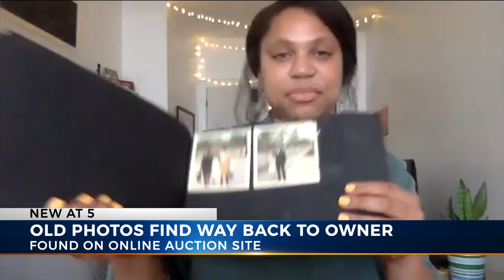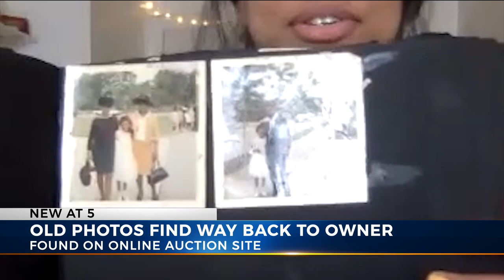Old photos find their way back to the owner